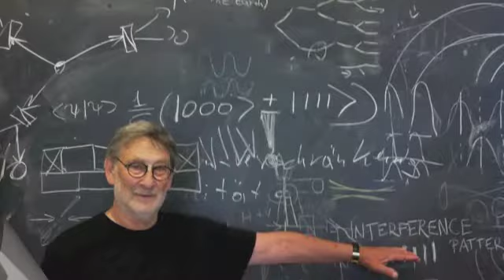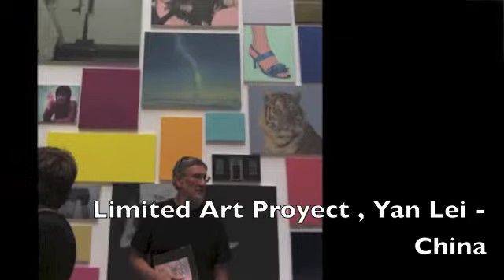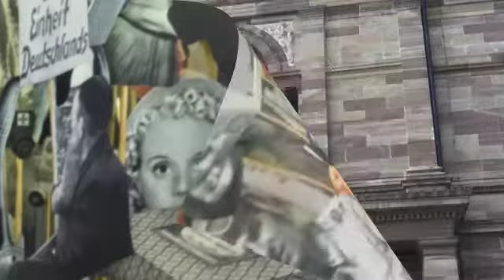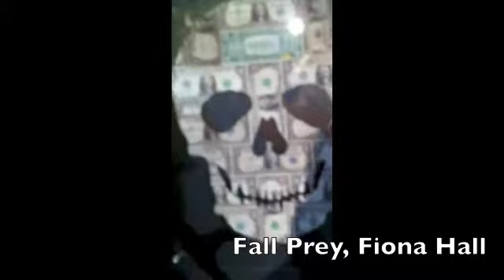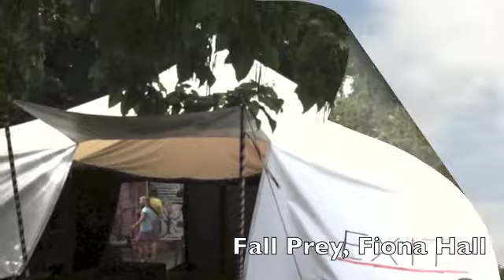DOCUMENTA 13 - Kassel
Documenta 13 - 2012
Kassel, Alemania